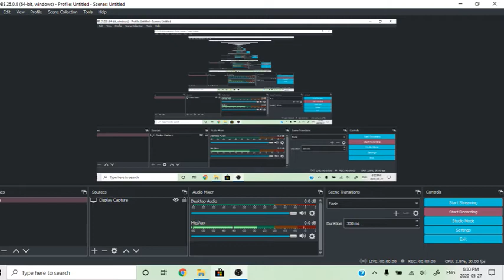DON'T RATE THIS LEVEL [Geometry Dash Recent Levels #14]